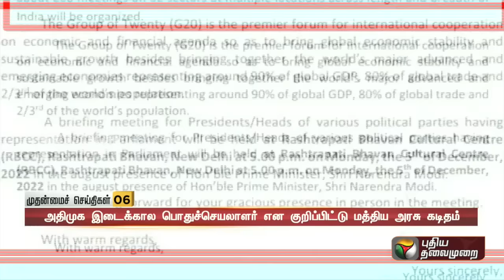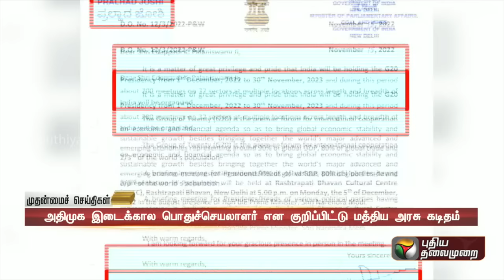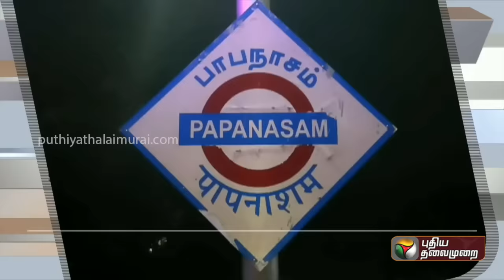முதன்மைச் செய்திகள் 30 | Tamil News | Today News | Watch Tamil News - 04/12/2022